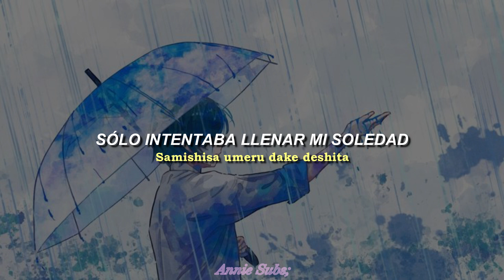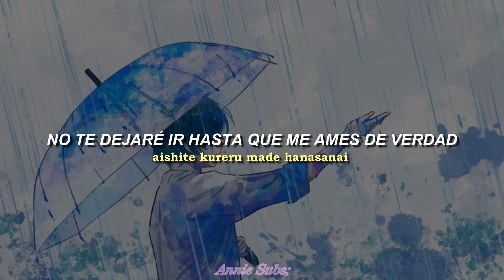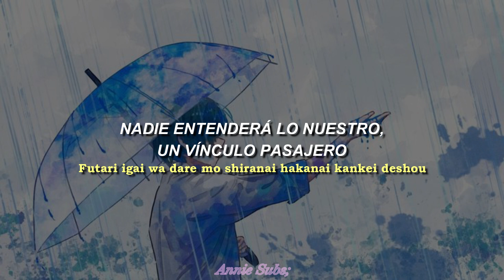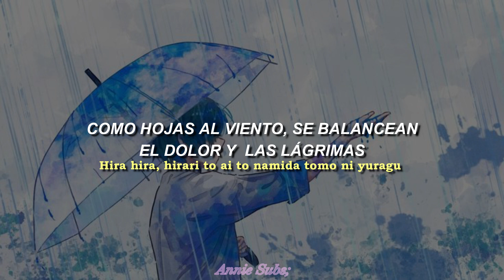NETH PRIERE CAIN - Bindweed (Sub. Español)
PRONTO EN DISCORD...

✉️ Para consultas o colaboraciones, contáctame en cualquiera de las redes mencionadas, te atenderé lo más pronto posible🧸.

si te gusta, apóyame con un Like :)